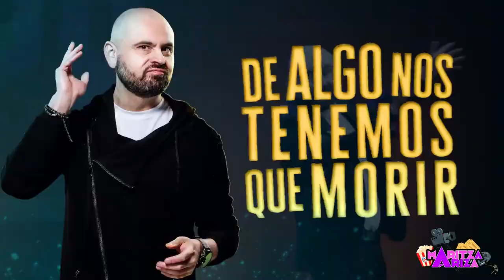🤣 Terapia con humor RICARDO QUEVEDO nuevo STAND UP COMEDY De Algo Nos Tenemos que Morir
El comediante y actor RicardoQuevedo nos platicó sobre su nuevo StandUpComedy De Algo Nos Tenemos Que Morir para burlarse de nuestras embarradas al tomar malas decisiones y cometer errores sin pensar demasiado en las consecuencias.